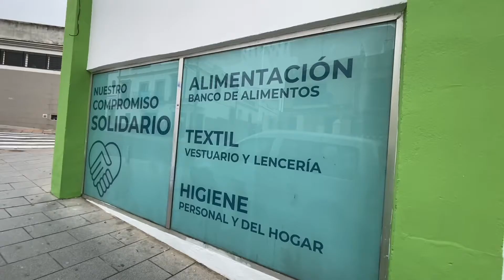San Juan de Dios ultima la apertura de un nuevo centro social y supermercado solidario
La Ciudad de San Juan de Dios abrirá en breve un centro de ayuda social y supermercado solidario, emplazado en la calle Rafael Beca.

La alcaldesa de la ciudad, Ana Isabel Jiménez, acompañada de la delegada municipal de Servicios Sociales, Vieginia Gil, visitó recientemente las nuevas dependencias de San Juan de Dios en Alcalá y conoció de sus dirigentes todos los detalles de este nuevo proyecto de carácter benéfico.